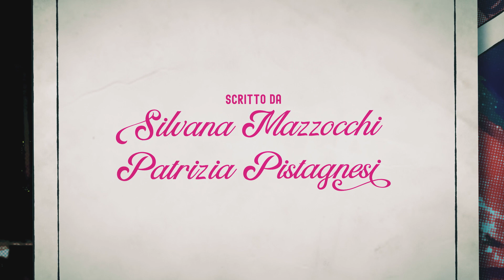Sogni, sesso e cuori infranti - IL TRAILER